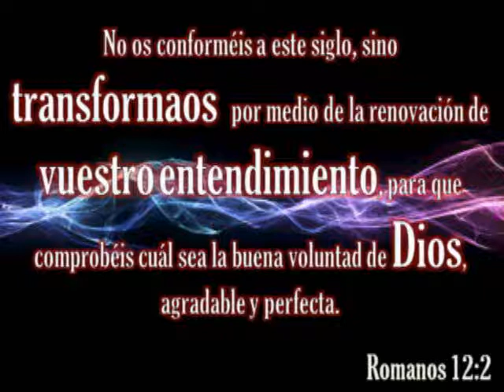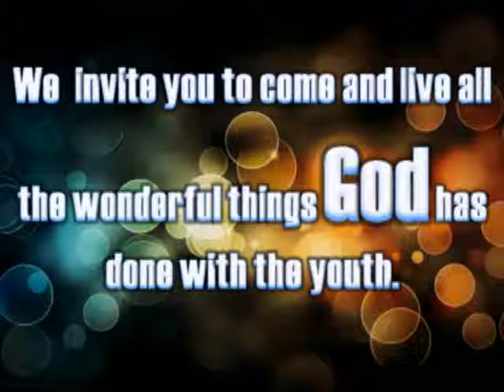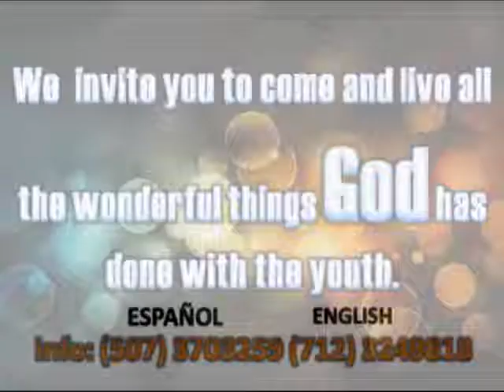THRIVE-CCS-SHELDON-01-30-2010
Servicio deJóvenes, Daremos Gloria  a Dios por sus Proesas y maravillas que hace en estos tiempos y en estos Dias, Exaltaremos el nombre de Jesús.